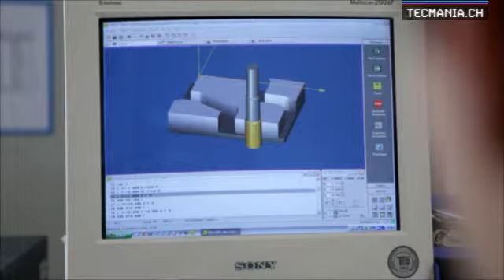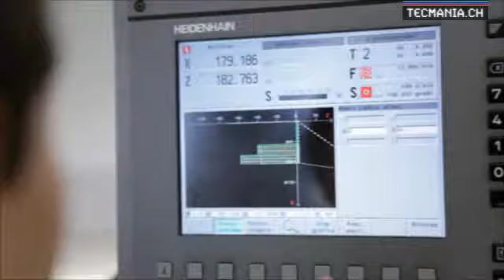Tecmania - Polymécanicien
Enea Ragaglia a 18 ans et travaille chez Mikron à Agno. En 2e année d'apprentissage, il travaille principalement sur l'aluminium et le laiton. A l'avenir, Enea aimerait participer à des projets novateurs, comme par ex. les véhicules fonctionnant aux énergies renouvelables.